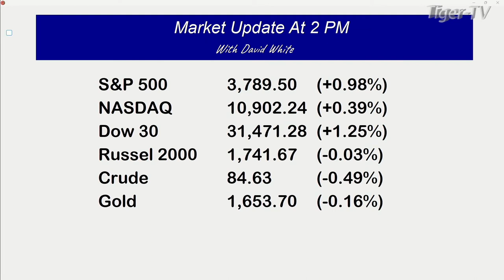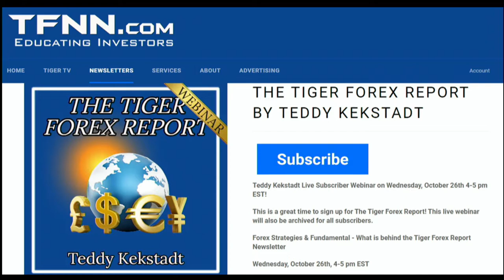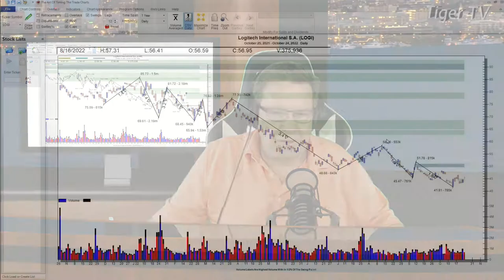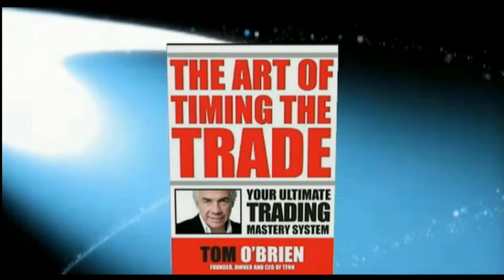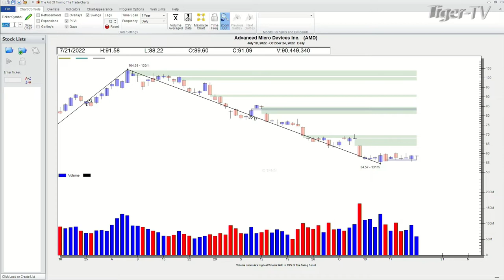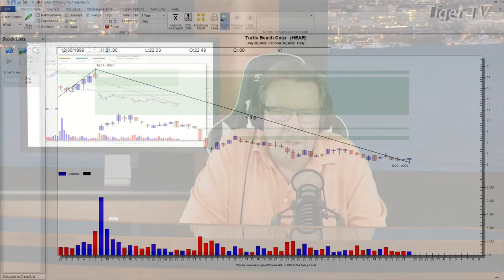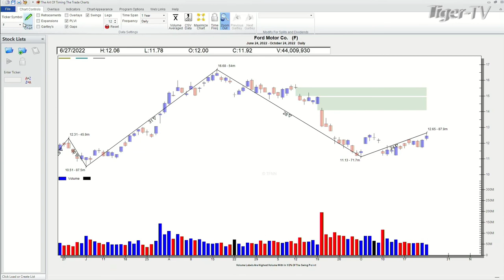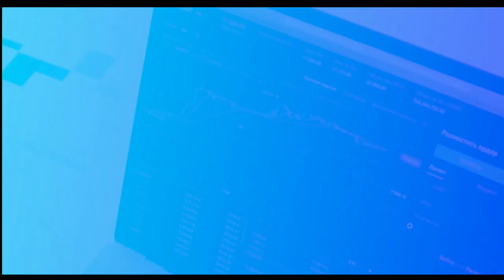October 24th, Power Trading Hour on TFNN - 2022